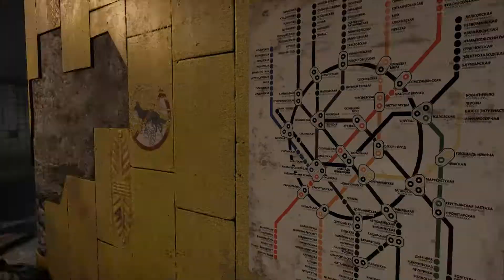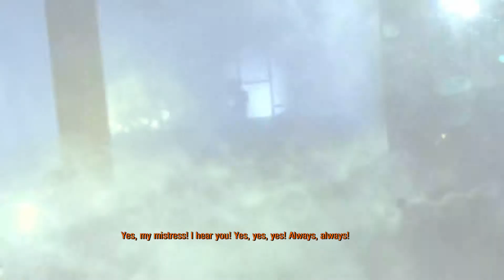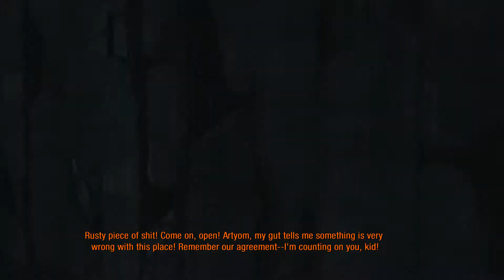Metro 2033 Redux - PC Gameplay Walkthrough [Part 2 - Bourbon]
New gameplay walktrough - Metro 2033 Redux

" I was filled with doubt. We had already scorched the Earth once. Now, the fire was in my hands, and I had to carry it through. „

Artyom

Metro Redux is a post-apocalyptic first-person shooter, and a two-part remake of Metro 2033 and Metro Last Light for next-generation consoles. It was developed by 4A Games and published by Deep Sliver. The enhanced versions of both games can be bought together as a bundle or separately. The remake was also Metro 2033's debut on a PlayStation console.

DMITRY GLUKHOVSKY
"Dmitry Glukhovsky is the author of the internationally best-selling series of Metro novels and creator of the expanded Metro universe which includes the video games by 4A Games.

Metro Exodus continues the storyline as told in the games Metro 2033 and Metro: Last Light, and interweaves with the wider Metro saga contained in Dmitry's novels, Metro 2033, Metro 2034 and Metro 2035. The storyline of Metro Exodus was co-developed in close collaboration with Dmitry to bring Metro fans the next chapter in Artyom's adventures."